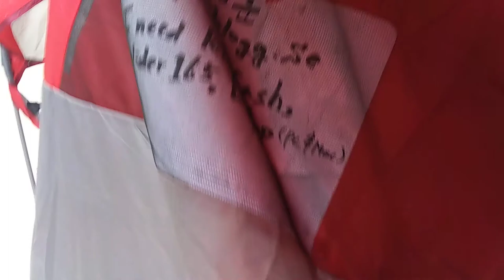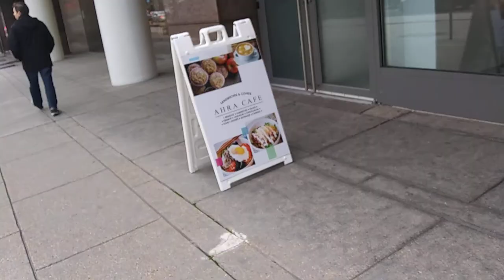1) by Jesus Christ's order! 20200212 081512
**"u.s.a have democracy malfunction by the government people's
poor knowledge power and defective knowledge power and their
criminal knowledge power. If there is different opinion between
Judge and Bible,any christian have a right to follow GOD's Words
and Jesus Christ's Order based on their freedom of religion. But
u.s.a think following Jesus Christ is criminal and violation. Actually,
I have had the situation since I exposed drug business long time ago."

by Feb-12-2020 Wednesday 12:54 PM
From 2004,
5 times of gun threat,5 times of knife threat,many times of black guys threat,uncountable times of cheating and taunts,uncountable time of spitting,uncountable times of spraying nose,